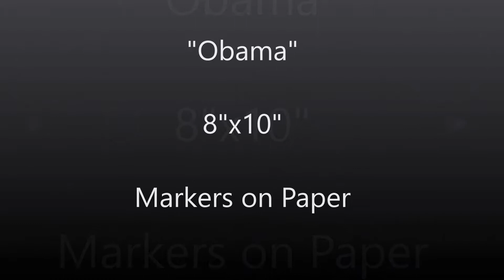"Obama" - Original marker drawing by Shelly Denning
This is a video of me drawing an 8"x10" marker drawing of Barrack Obama. My reference photo is copyright Peter Yang (peteryang.com).

Supplies used include:
-Strathmore Bristol 100# paper
-Prismacolor Premier Markers: Deco Pink PM133, Scarlet Lake PM5, Mahogany Red PM150, Crimson Red PM4, Light Cerulean Blue PM48, Black PM98, Pink PM8, Jet Black PM211
-Faber Castell Pitt pen: white 101

Total working time: 2.5 hours

Completed: February 13, 2019

Music used with permission:
"River Changes" by Freedom Trail Studio

Drawings will be held when I meet various subscriber milestones (100, 500, etc.)